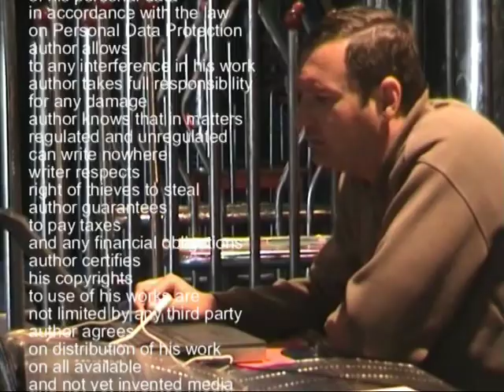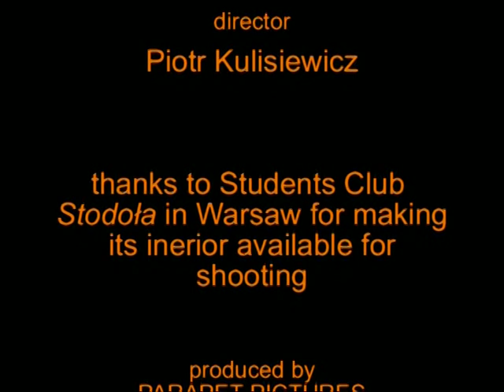Współczesny Poeta Polski Juliusz Bolek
Poetic film about Polish poet Juliusz Erazm Bolek. He tells us story how he started writing poems. In the film he reads one of his poems.